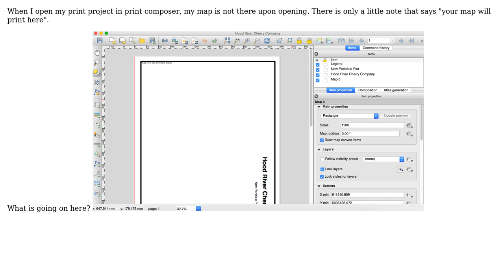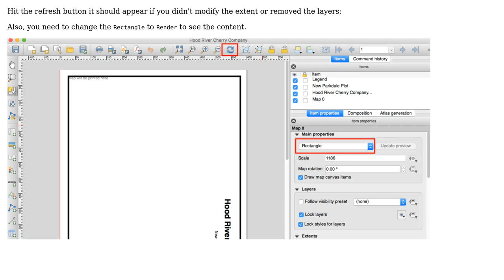GIS: Map does not appear upon opening print composer in QGIS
With thanks & praise to God, and with thanks to the many people who have made this project possible! You are responsible for your own actions.